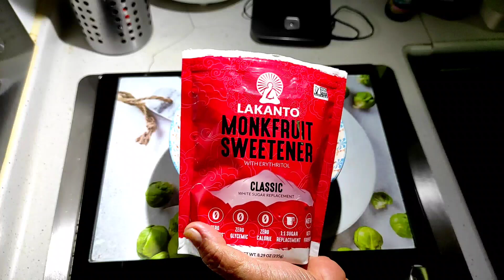TRY MY SWEET & SOUR SAUCE || PORK SPARE RIBS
ingredients,,
470g pork spareribs
pinch of salt
1 teaspoons chicken powder - optional
ground pepper
3/4 cup of flour

Sauce..
3 tablespoon ketchup
1 1/4 tablespoon oyster sauce
2 Tablespoon water
2-3 tablespoon sugar
pinch of salt
pepper
pineapple
carrots
onions
green pepper
spring onion